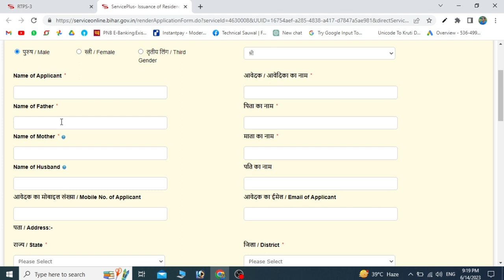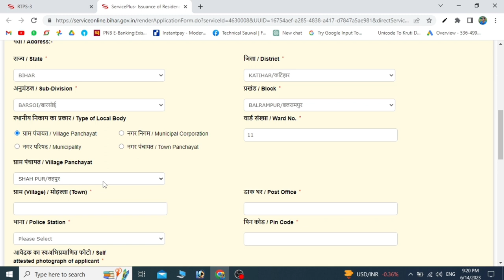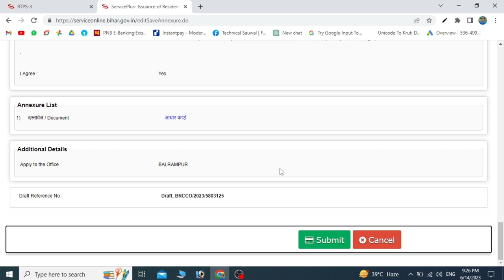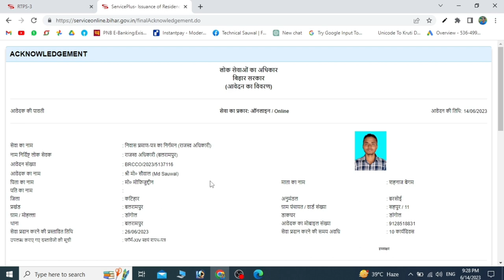Residence Certificate Apply Online | Niwas Parman Patr kaise Banaye | Bihar Niwas parman patr apply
Niwas praman patra ke liye aapko prathamikta patra prapt karna hoga. Prathamikta patra prapt karne ke liye, aapko apne najdiki nyayalay, tehsil office, collectorate, ya nagar nigam office jaise sarkari daftar mein jana hoga. Yahaan par aapko prathamikta patra ke liye avedan form prapt hoga, jise bharna hoga aur saath mein maang kiye gaye dastavejon ka pramaan karna hoga.

Avashyak Dastavej Tayyar Karen: Niwas praman patra ke liye aapko nimnlikhit dastavej taiyar karna hoga:

Aadhar Card
Electric Bill, Water Bill, ya anya saboot jisse aap apna pata saabit kar sake
Janm Praman Patra (Birth Certificate)
Rashan Card
Bank Passbook
College ya School ID Card
Avedan Patra Bharen: Prathamikta patra aur saath hi avashyak dastavejon ke saath, niwas praman patra ke liye avedan patra bharna hoga. Bihar sarkar ki official website par aapko niwas praman patra ke liye avedan patra uplabdh hoga. Aap use online ya offline dono tarike se bharkar jama kar sakte hain.

Pramanit Pratikat Karein: Aapko niwas praman patra ke liye avedan jama karne ke baad, sarkari adhikari dwara aapki niwas sthiti ka pratikat kiya jayega. Iske liye aapko avedan jama karne ke baad diye gaye samay mein sarkari daftar mein pahunchna hoga aur apni sthiti ka pratikat lena hoga.

Verification Process: Avedan jama karne ke baad, aapki niwas sthiti ka verification process shuru ho jayega. Ismein aapke niwas ke sabooton ki janch ki jayegi. Is process mein, sarkari adhikari aapke niwas par bhi visit kar sakta hai.

Niwas Praman Patra Prapt Karen: Jab verification process pura ho jaye aur aapki niwas sthiti sahi payi jaye, to aapko niwas praman patra prapt hoga. Is patre par aapki niwas sthiti, pata, aur anya mahatvapurn jankari hoti hai.

Niwas praman patra prapt karne ke liye, aapko apne najdiki sarkari daftar mein sampark kar lena chahiye, jahan aapko sahi prakriya aur avashyak dastavej ki poori jankari prapt hogi.